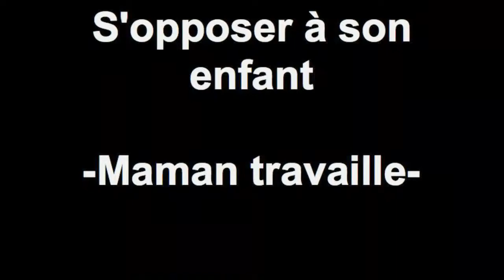S'opposer à son enfant -Maman travaille-